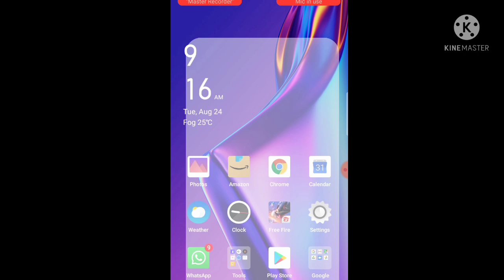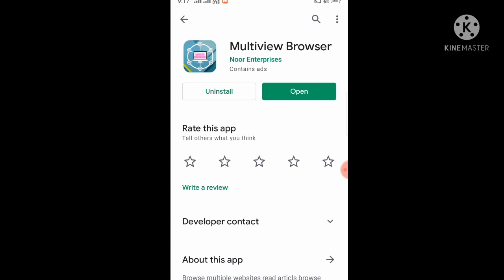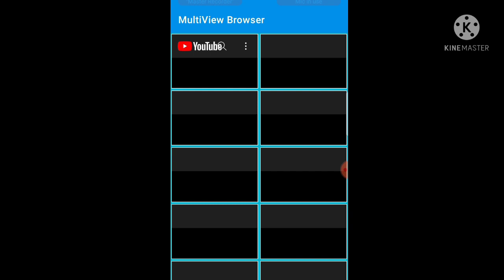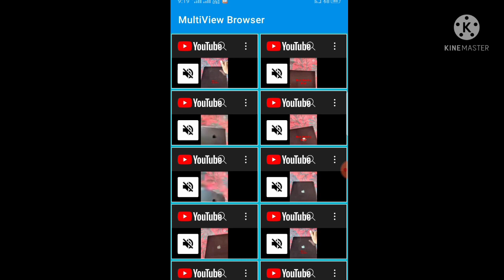4000 Hours Watchtime &1000 Subscriber Complete Kare Only 7 & 15 Day |Channel Par View Badhaye Fastly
4000 Hours Watchtime &1000 Subscriber Complete Kare Only 07 & 15 Day
Channel Par View Badhaye Fastly / Channel Ko Growth Karen Fastly